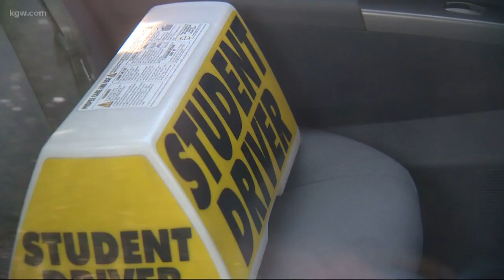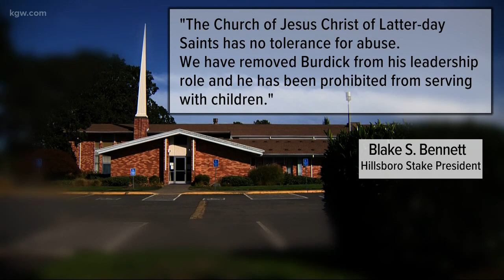Hillsboro driver ed teacher, bishop arrested for sex abuse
Teacher, former bishop arrested for child sex abuse